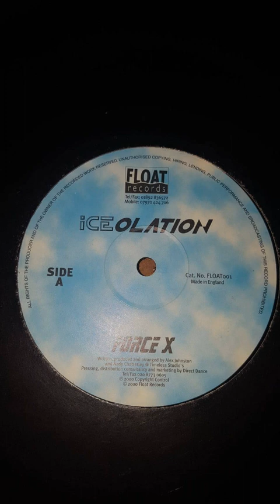Iceolation - Made In Heaven FLOAT RECORDS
2000 trance release from Andy Chatterley